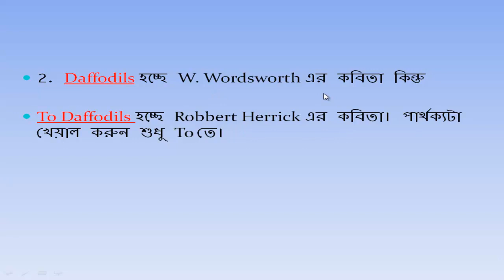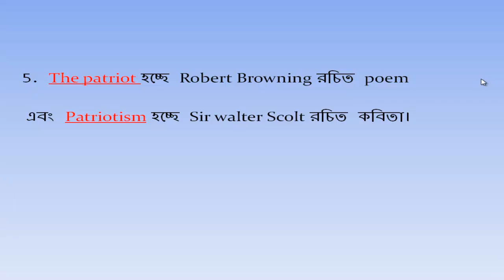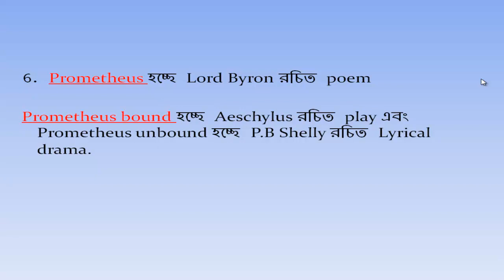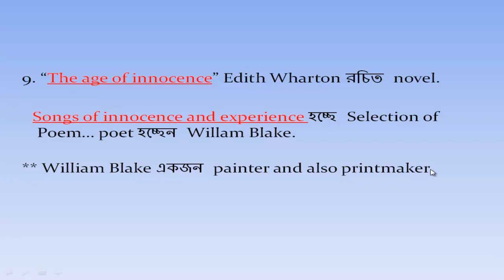ইংরেজী সাহিত্যের প্রশ্নের কিছু ফাঁদ